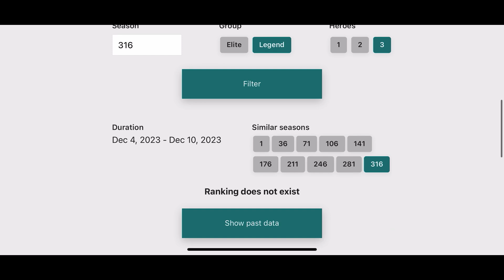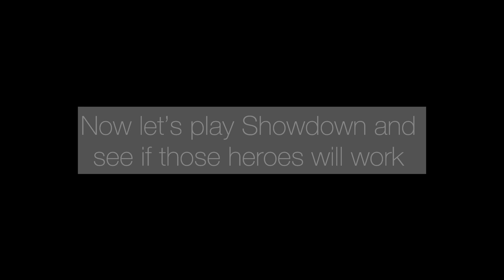How to play Hero Showdown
Showing an easy way to get wins at Hero Showdown.